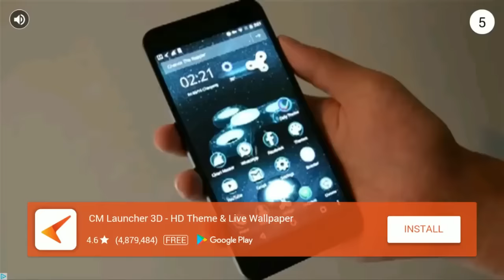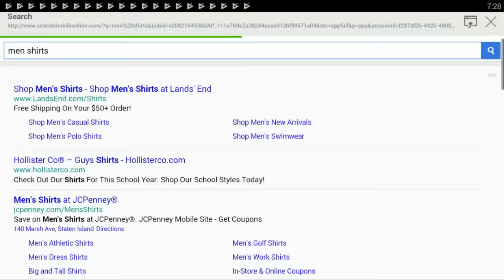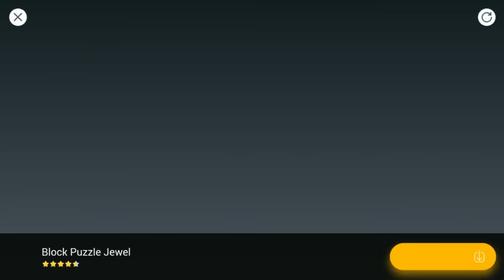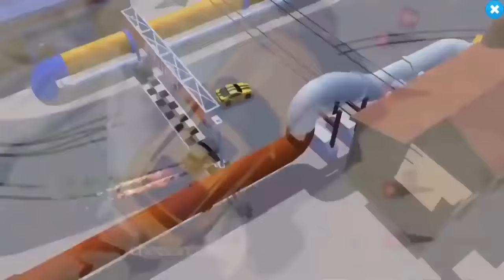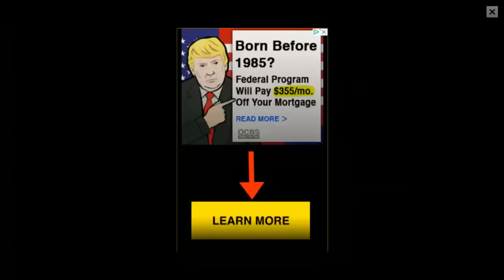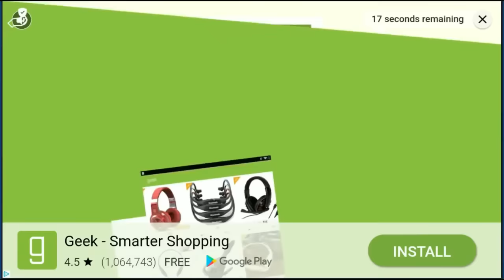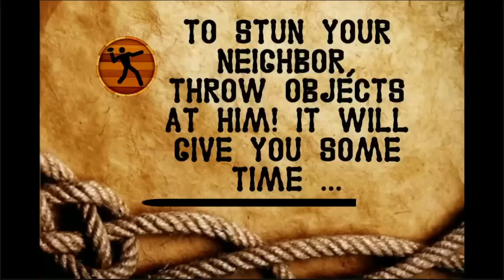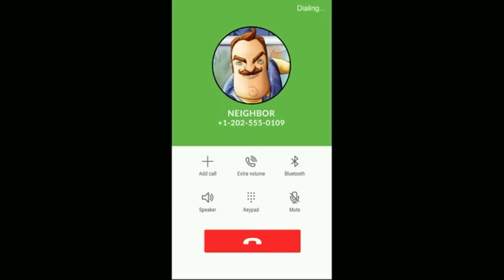[Vinesauce] Vinny - Neighbor Games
Because there don't seem to be any existing compilations of the many neighbor-related games streamed by Vinny.

00:00:00 - Crazy Neighbor Survival Game
00:05:41 - Hello, Strange Neighbour
00:09:19 - Totally Neighbor Simulator
00:11:40 - 3D Neighbor House Escape Game (doesn't work)
00:13:56 - Angry Neighbor
00:22:57 - Fidget Neighbor (aka Fidget Nieghbor)
00:28:00 - Hello Neighbor Gameplay (aka LET'S GET OUT OF HERE!! RUN)
00:29:06 - Neighbor Escape
00:30:51 - Neighbor Heart Surgery
00:43:06 - 3D Neighbor House Escape Game
00:44:10 - Neighbour Hide & Seek
00:46:53 - Hello Neighbo- "Have I streamed this one?"
00:47:56 - Evil Neighbor
00:54:27 - Big Fat Neighbour
00:57:48 - Angry Neighbor Simulator
01:00:14 - Endless Surfer Hello Neighbor (featuring Crusty and Freddy from the Five Nights at Freddy's series)
01:02:09 - Scary Neighbour Escape (doesn't work)
01:02:24 - Angry Neighbor Farm Adventure
01:06:43 - Big Fat Neighbour (PC version)
01:11:50 - Angry Neighbor of Fate
01:13:48 - Scary Neighbor Strange House
01:15:37 - Hello Shrek: Stinky Neighbor
01:18:11 - Reincarnation: The Mystery of the Missing Neighbor
01:23:31 - Minion Neighbor Rush
01:25:29 - Hello Dog of N (doesn't work)
01:25:57 - Scary Neighbor Strange House (aka Hello Dog House)
01:30:38 - SpongeBob Neighbor Hello SpongeBob
01:33:33 - Strange Squid Neighbor
01:33:55 - Cowboy Neighbor Redemption
01:39:49 - Angry Neighbor Haunted House Games: Escape Plan (aka Scary Neighbour 2018)
01:45:15 - Calm Down Angry Neighbor
01:47:26 - Fake Call